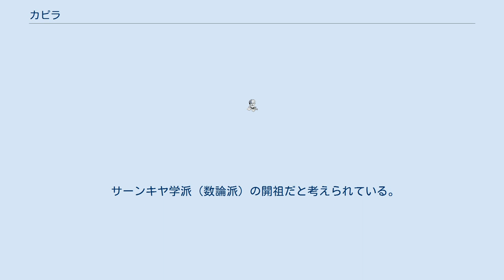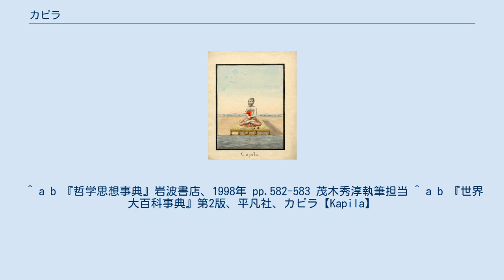カピラ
カピラの想像画（19世紀） カピラ（ヒンディー語/ネパール語: कपिल ऋषि、梵: kapila ṛṣi [カピラ・リシ]、迦毘羅）は、ヴェーダのリシの一人で、インドの古典的な哲学の一つサーンキヤ学派（数論派）の開祖だとされている人物。
 「リシ」は「仙人」と訳されることがあり、カピラ仙人、迦毘羅仙とも。
 生没年は不詳。
一説には紀元前300年前後の人物だったとも。
 サーンキヤ学派（数論派）の開祖だと考えられている。
 カピラについては、伝説に包まれていてあまり確かなことが分からない。
どの伝承も、カピラにアースリやパンチャシカという弟子がいたことを伝えている点では一致している。
 カピラの唯一の著作と語られることのある『サーンキヤ・スートラ』は、実際には14～15世紀のものであって彼が書いたわけではない。
 インドの各文書で、（伝説につつまれた記述ではあるが）カピラがどのように描かれているか解説すると、『Bhāgavata Purāṇa』はカピラについてそれなりの量をさいて描いている。
伝統的なヒンズーの書では、カピラはマヌの子孫でブラフマーの孫として描かれている。
『バガヴァッド・ギーター』ではカピラをヨーガ行者でsiddhi シッディの持ち主として描いている。
 ^ a b 『哲学思想事典』岩波書店、1998年 pp.582-583 茂木秀淳執筆担当 ^ a b 『世界大百科事典』第2版、平凡社、カピラ【Kapila】